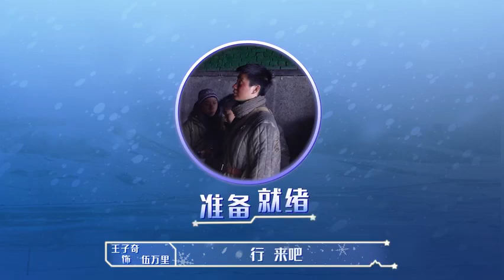王子奇《冰雪尖刀連》伍萬里炸橋的戲份真的燃爆了！ 從花絮里，你完全能夠感受到演員和角色共情融為一體的力量，他們把那種堅定、勇敢、不畏懼的狀態都呈現出來了！王子奇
Welcome to join Wangziqi Fan Club (International) Facebook and IG.

 There are many clips and news.

Welcome to follow this IG.